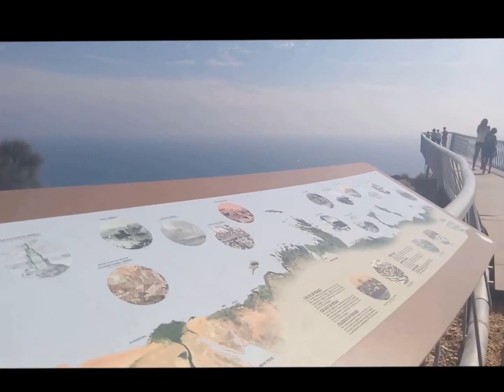Visita a la sierra de Santa Pola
Sin lugar a dudas la sierra de Santa Pola es por su extensión y la belleza de sus paisajes el lugar ideal para ir de paseo, como senderista,como naturalista,como fotógrafo o como quiera que se defina el gusto de ir y conocer este lugar lleno de encanto y rincones ,...como su mirador sobre el acantilado, sus senderos o su vegetación singular,  o sus emplazamientos de la Guerra Civil,...la sierra un lugar imprescindible a la hora de proponernos una salida.